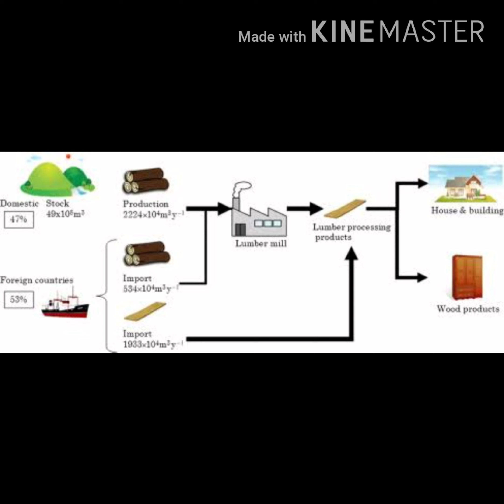14 July 2020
Geography North America
Topic  lumberjacks